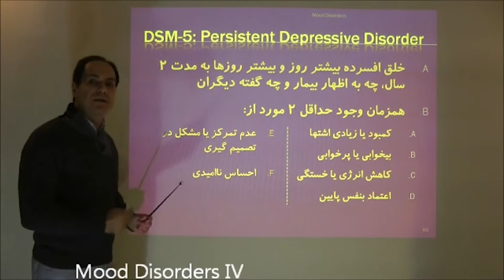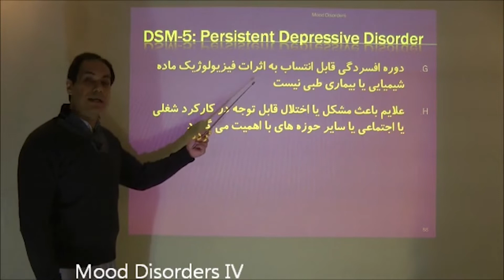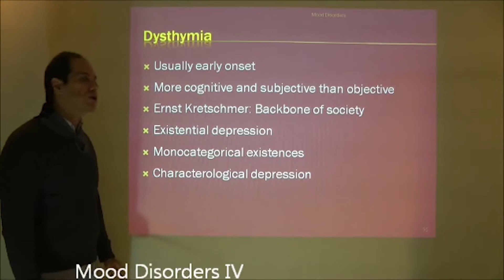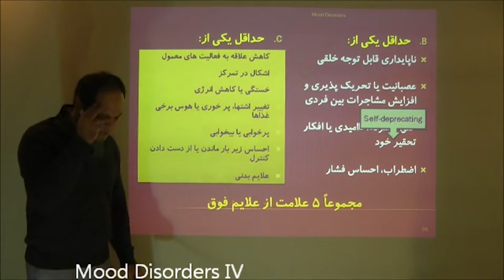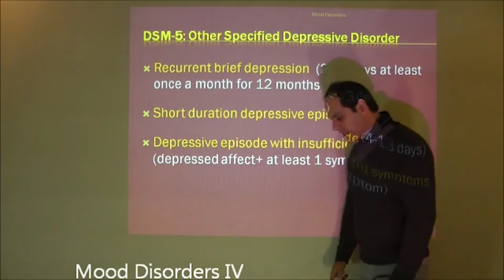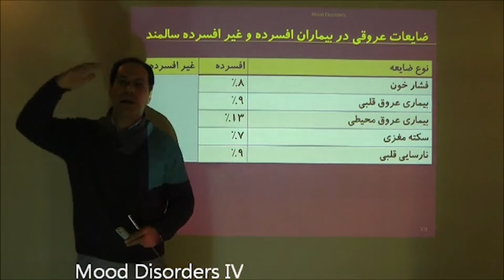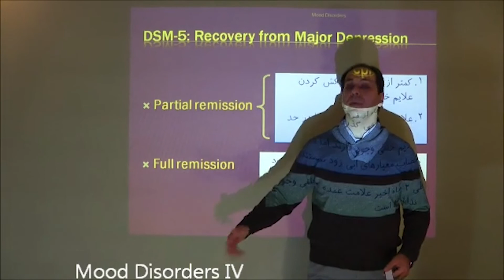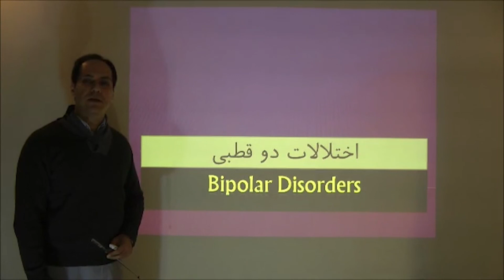درسگفتار اختلالات خلقی (افسرگی و شیدایی)؛ قسمت چهارم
توضیحات

منابع تکمیلی

روانپزشک
روانپزشکی
روانشناسی